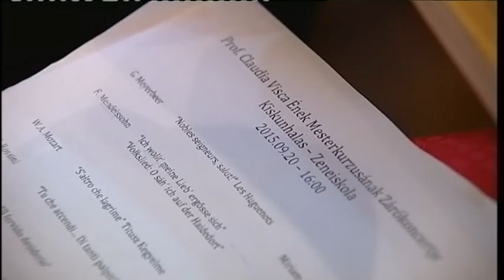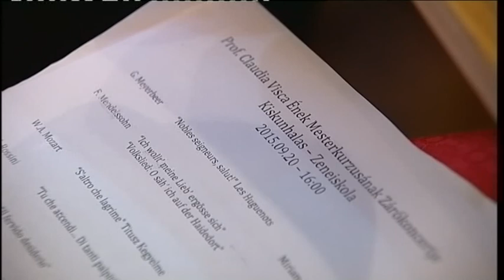Bécsi egyetemi professzor tanított Halason (Halas Tv - 2015.09.24.)